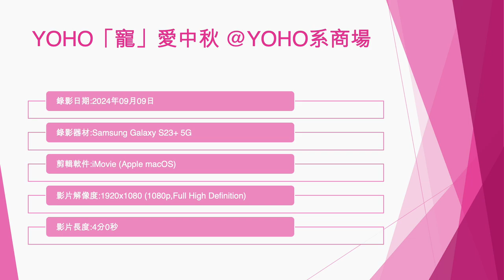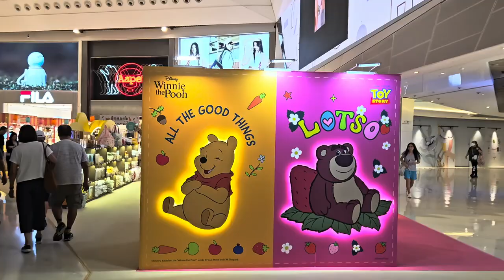YOHO「寵」愛中秋 @YOHO系商場 - 2024年09月09日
錄影日期:2024年09月09日
錄影器材:Samsung Galaxy S23+ 5G
剪輯軟件:iMovie (Apple macOS)
影片解像度:1920x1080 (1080p,Full High Definition)
影片長度:4分0秒